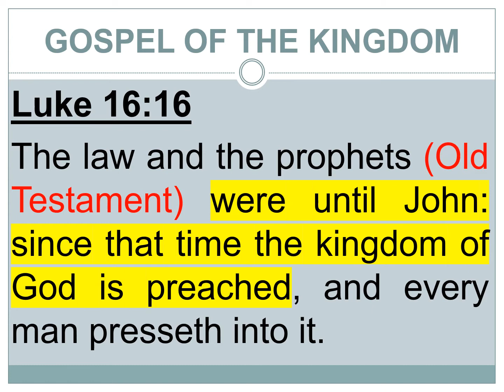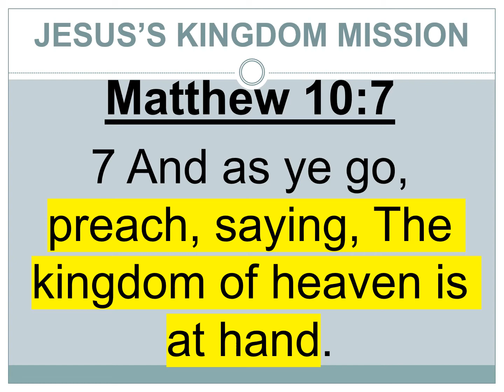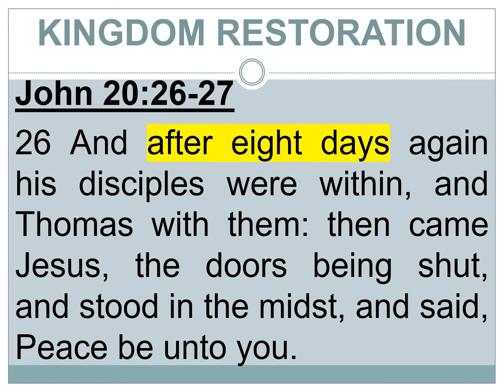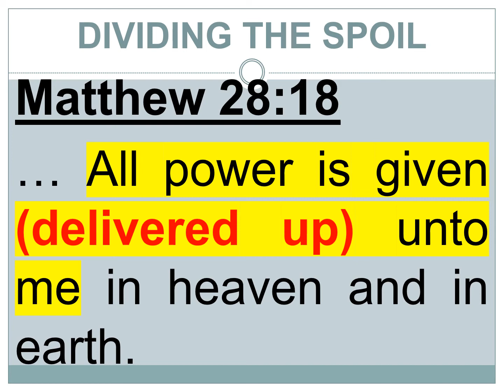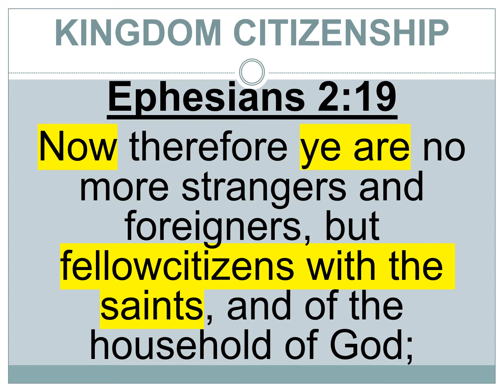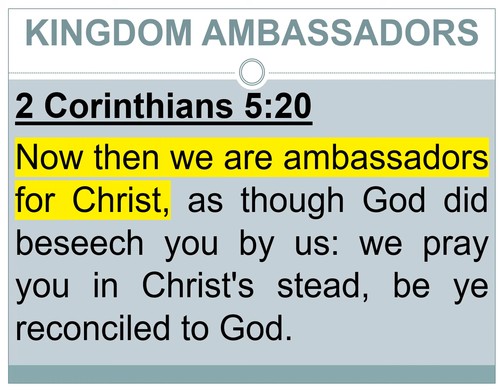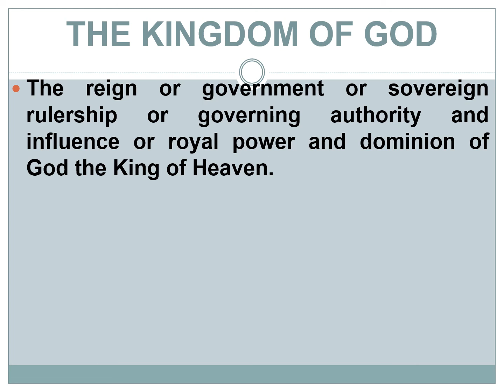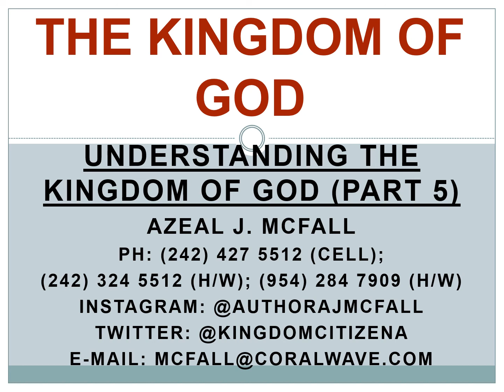Understanding The Kingdom of God (Part 5) Apr 2022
Teaching which outlines the true meaning of Easter and how Jesus defeated the devil and transferred power and dominion to believers. It also helps us to better understand the Kingdom of God.